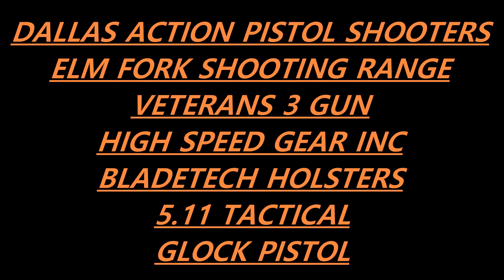DAPS STEEL MATCH 1 FEB 17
MONTHLY STEEL MATCH WITH THE DALLAS ACTION PISTOL SHOOTERS.

11TH OVERALL
7TH IN CLASS (DOUBLE STACK)